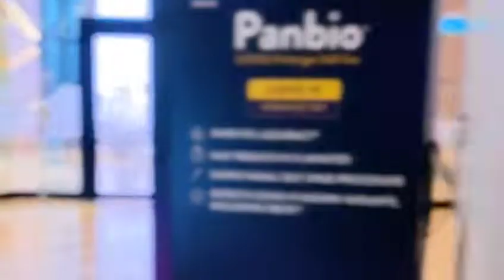SINGAPORE CREATOR DAY 2022 - Vlog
A few days ago, on 21 November 2002, I attended Singapore Creator Day organized by Youtube. This event took place at the Google Asia Pacific Headquater in Singapore. It's a pleasure to be a part of this event.

Thank you so much to the fellow creators who are willing to be part of this video. I really want to include all the creators here, maybe next time I'll be able to catch them all hahaha

Thanks Youtube!